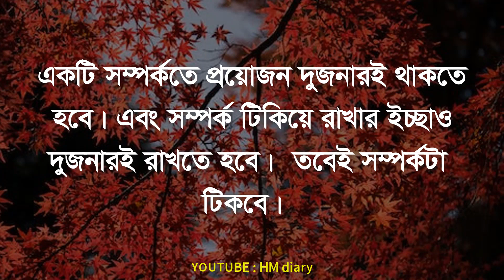Best heart touching love motivational quotes in bengali - Bangla Inspirational Speech - Bangla Bani